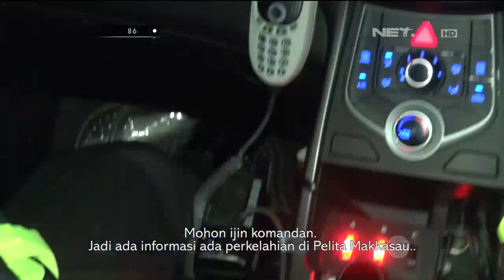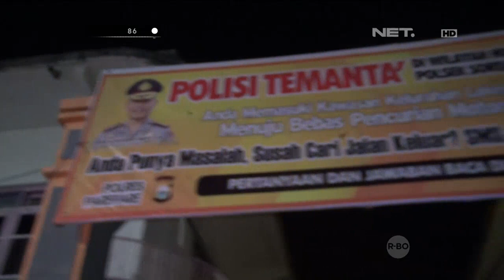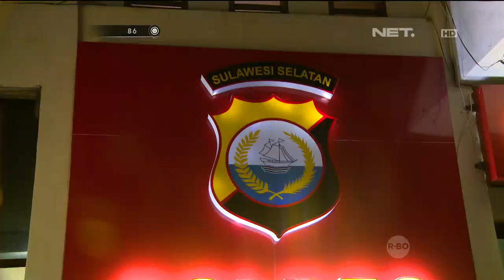86 Penertiban dan Antisipasi Anak-Anak Pelaku Tawuran di Parepare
IPDA Rusdi Yunus